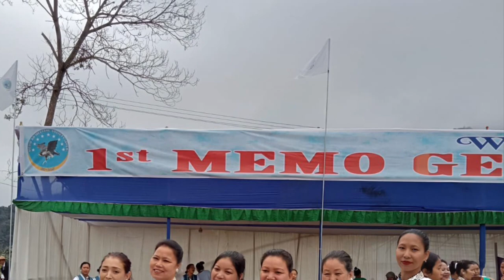Neli gitem gadda galo song(Original version)